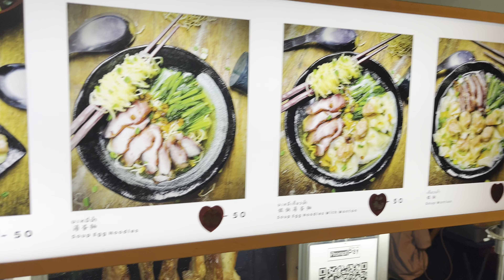เกี๊ยวแห้งร้านนี้ ไม่มีทานที่ร้านด้วย กลมกล่อม